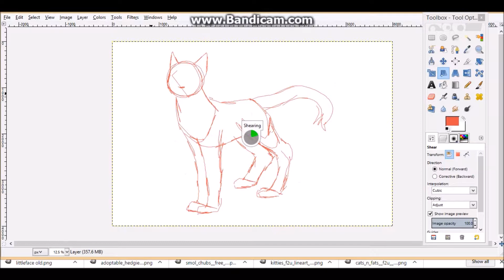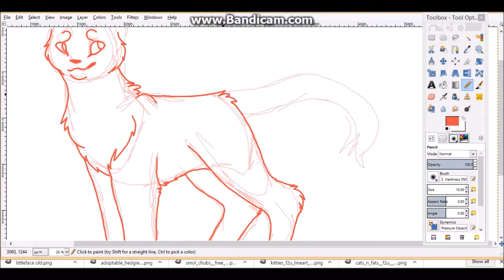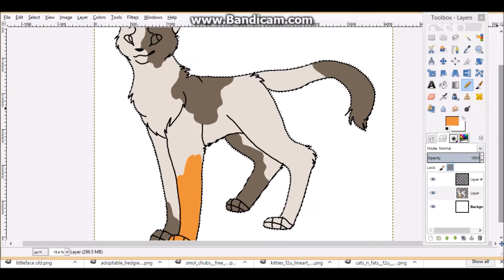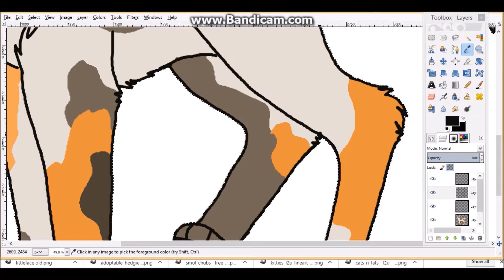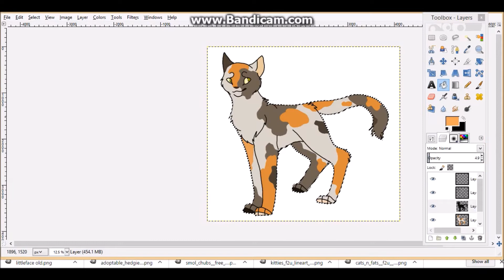littleface speedpaint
Redesign of an old oc... you can find the finished drawing on my deviantart.